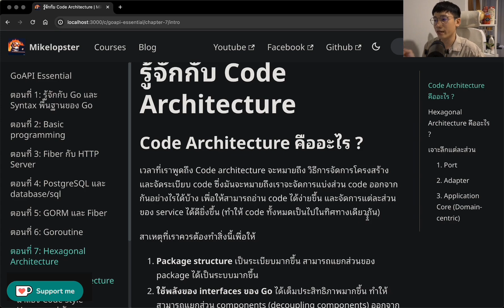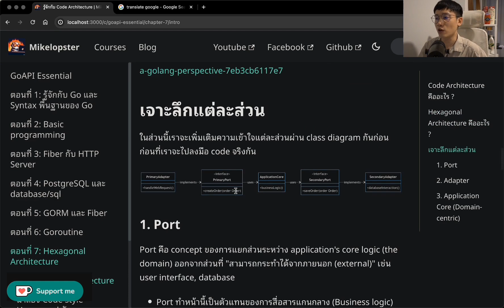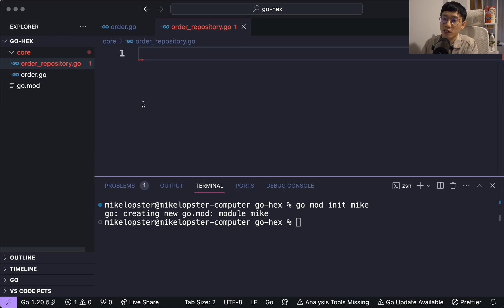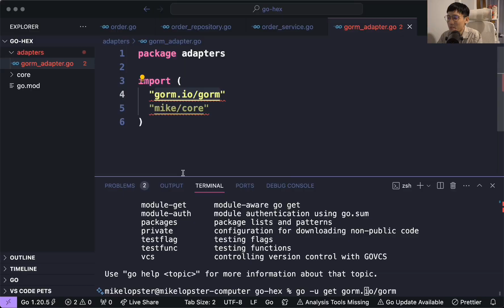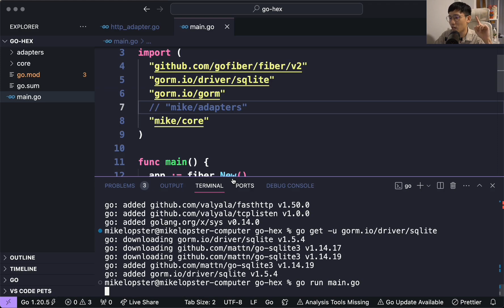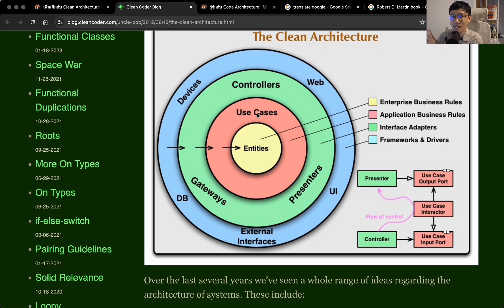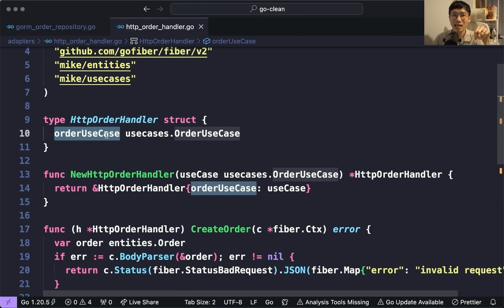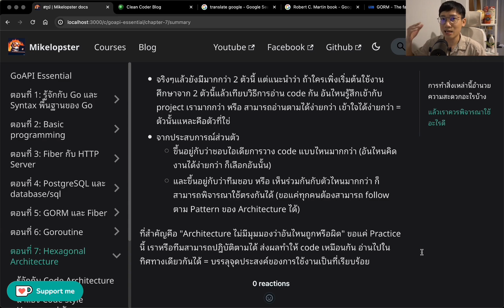Hexagonal & Clean Architecture | GoAPI Essential EP. 7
สวัสดีสู่ตอนที่ 7 ของซีรีย์ GoAPI Essential หัวข้อนี้จะเป็นการเรียนรู้การวาง Structure ของ Go แบบแยกส่วนกันผ่าน Code Architecture 2 แบบคือ Hexagonal Architecture และ Clean Architecture กันครับ

โดยในหัวข้อนี้เราจะพามาแนะนำ concept กันว่า Code Architecture คืออะไร เราทำสิ่งเหล่านี้ไปเพื่ออะไร และ Hexagonal Architecture และ Clean Architecture ช่วยทำให้ code เราจัดการได้ง่ายขึ้นยังไงบ้าง พร้อมกับมา code ตัวอย่างให้เห็นภาพกันครับ

ขอ * ไว้ว่า "นี่คือหนึ่งในรูปแบบที่เขียนได้ของ Code Architecture" นะครับ ถ้าทุกคนลองไปสำรวจหลายๆ source code จะเจอว่า หลายๆ project ก็จะวางไม่เหมือนกัน (แม้ว่าจะเป็น Architecture แบบเดียวกันก็ตาม) ทั้งนี้ขึ้นอยู่กับ Practice การวางของแต่ละทีมด้วย รวมถึงรูปแบบ Service ของแต่ละระบบด้วยว่าวางแบบไหนจะเข้าใจได้ง่ายมากกว่ากัน สำหรับหัวข้อนี้ลองทำความเข้าใจเป็นเชิง concept ไว้ครับ เพื่อให้ตอนที่ไปสำรวจ code หรือทำงานร่วมกับทีมจะได้มีไอเดียในการทำงานร่วมกันได้นะครับ 😁

00:00 แนะนำหัวข้อ / Code Architecture คืออะไร ?
03:49 รู้จักกับ Hexagonal Architecture
09:46 องค์ประกอบหลักของ Hexagonal Architecture
12:53 ลองมาปรับภาพเป็น structure ของ Go
17:03 มาเริ่ม code Hexagonal กัน
18:36 Hexagonal - 1. Port / Schema
22:38 Hexagonal - 2. Business Logic
28:30 Hexagonal - 3. Adapter
37:19 Hexagonal - รวมทุกอย่างเข้าด้วยกันผ่าน main.go
47:31 แนะนำเพิ่มเติมกับ Clean Architecture
50:10 เทียบเป็น Diagram กับ usecase ของ Go (เคสเดียวกับ Hexagonal)
51:21 มาเริ่ม code Clean Architecture กัน
51:49 Clean - 1. Entities
52:24 Clean - 2. Use Case
57:28 Clean - 3. Adapter
1:00:06 Clean - รวมทุกอย่างเข้าด้วยกันผ่าน main.go
1:05:51 สรุปเนื้อหาของ Hexagonal / Clean

สำหรับใครอยาก follow ตามเอกสาร สามารถเข้ามาอ่านกันได้เล้ยที่นี่

ใครมีข้อสงสัยเพิ่มเติม มาพูดคุยแลกเปลี่ยนความรู้กันได้ที่